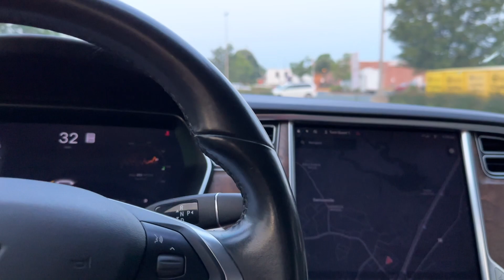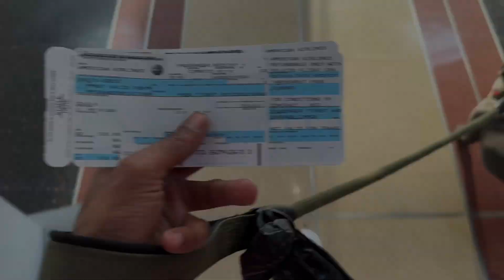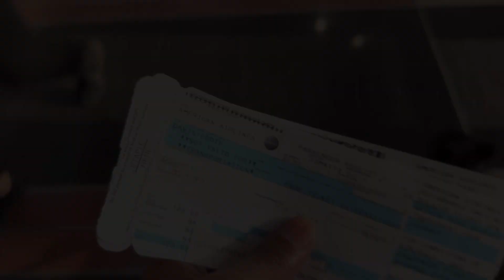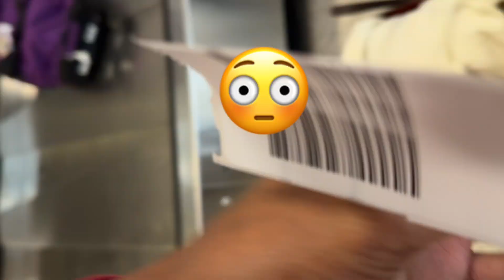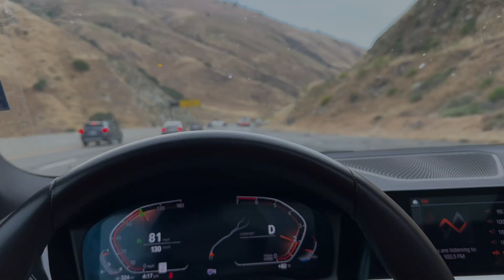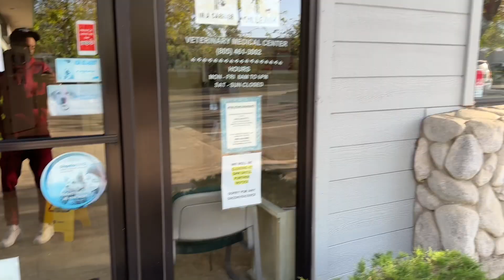Breeding French Bulldog. TCI Procedure.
What’s good Frenchie Gang, the time is finally here. Our Tsunami is in her second heat and it’s time to breed her. As you see we decided to go back to back, but anyways here the full video of us flying out to Atascadero, Ca to breed her with Slaterthefluffymerle. He’s a blue & Tan harlequin Merle full fluffy with double intensity. You can check him out on instagram at (Slaterthefluffymerle)

Thanks to all the new subscribers and shout out to my day one subscribers. I appreciate y’all.

Peace/One Love